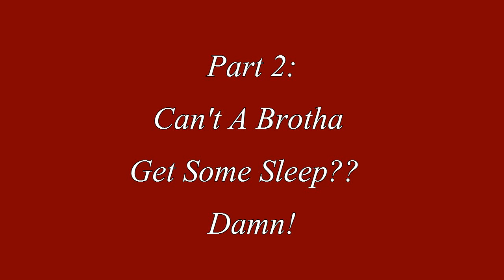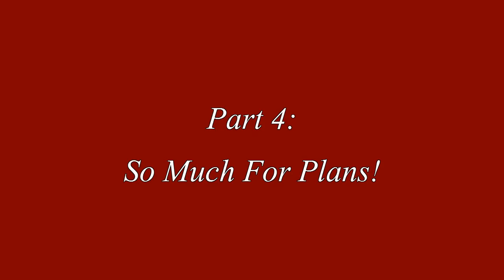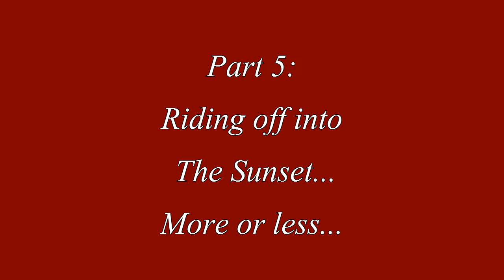The Armadillo Tapes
The recent incident in Texas where a man was allegedly hit by a ricochet after shooting an armadillo reminded me of my own encounter with the vermin in May 2015. Here are those events.

0:03 Part 1: There Be Holes In The Ground
1:29 Part 2: C an't A Brotha Get Some Sleep?? Damn!
3:36 Part 3: Nature Won't Wait
4:30 Part 4: So Much For Plans!
6:07 Part 5: Riding off Into the Sunset .. More or less...
9:11 Part 6: The Smell of Death